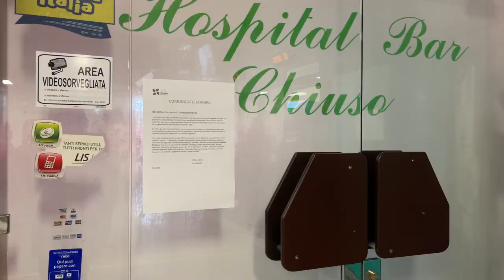Bar dell'ospedale di Teramo, Di Giosia: "Con la Pap pazienza finita"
Il bar dell’ospedale Mazzini di Teramo resterà chiuso per almeno altri venti giorni, il tempo necessario per scegliere un nuovo concessionario dopo la revoca del servizio alla ditta Pap da parte della Asl di Teramo